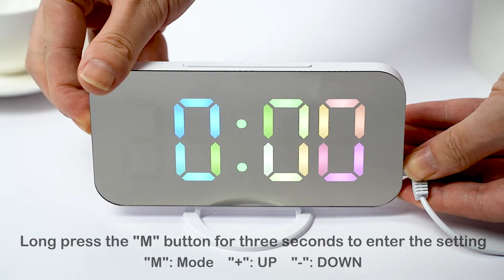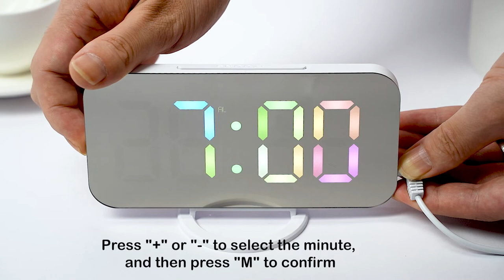Digital Alarm Clock,LED and Mirror Clocks for Bedroom Decor,with 2 USB Charger Ports - Multicolor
🕛 2022 NEW LED MIRROR CLOCK : Digital alarm clock has been upgraded to the original monochrome font, with a multi-color combination design, the perfect color matching is fashionable and beautiful, bringing you a different visual experience,very suitable for bedrooms, offices and other interiors venue use.
🕑DUAL USB PORTS & MEMORY BATTERY— Alarm clock comes with a power adapter, and the USB port on the side of the clock charges 2 devices at the same time; when the digital clock is disconnected from the power, the display goes to sleep, and the memory battery can save the time, no need to reset.
🕒AUTO DIMMING & 3-LEVEL BRIGHTNESS - LED clock is equipped with a light sensor and Bright-Medium-Dim 3-level brightness display, which can auto adjust the display brightness according to the ambient brightness, or manually set the brightness,eye protection, energy saving and environmental protection.
🕓6.5 IN LARGE DISPLAY & MIRROR SURFACE — Electronic clock is equipped with a 6.5" HD display and large digital fonts, you can clearly see the time within 30 feet; the moden clock has a unique acrylic mirror finish and can also be used as a vanity mirror .
🕕SNOOZE MODE & NIGHT MODE — Big snooze button helps you turn off the buzzer easily, allowing you to get 5 to 60 minutes (settable) of extra sleep time; when the alarm clock turns on night mode, the clock is within the set time auto adjust to Dim level brightness to ensure your sleep.
🕖VARIOUS INSTALLATION METHODS— The base of the alarm clock is detachable. installation the base is a desk clock, which can be used for desktops, tables, dressers; remove the base is a wall clock, which can be installed on the wall through the hanging holes on the back, suitable for living rooms and kitchens.
🕘100% SATISFACTION GUARANTEE — You will get: 1 x Digital Alarm Clock + 1 x Power Adapter + 1 x USB Charging Cable + 1 x Product Manual + 30 Days Unconditional Money Back/Exchange + 1 Year Warranty. (If you are not satisfied with any of our products, please contact us by email and we will provide a solution with in 24 hours.)